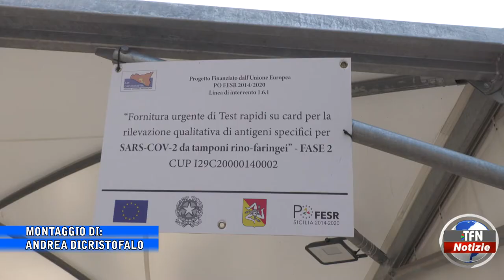Covid, 17 positivi nel Nisseno